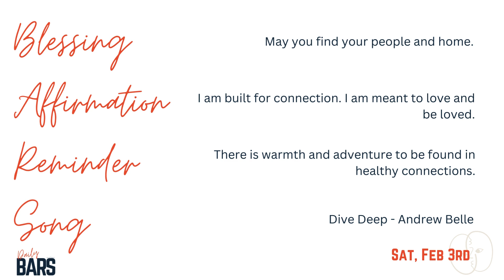DailyBARS - Day 109 - 2.3.24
Each DailyBARS is written by Amber Bryant. You can find more of her words at ambryant.substack.com. Thank you Amber!

Want to take your Soul Care practice deeper?